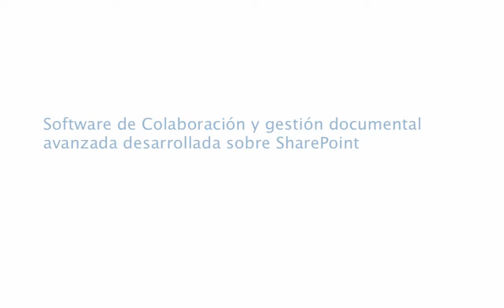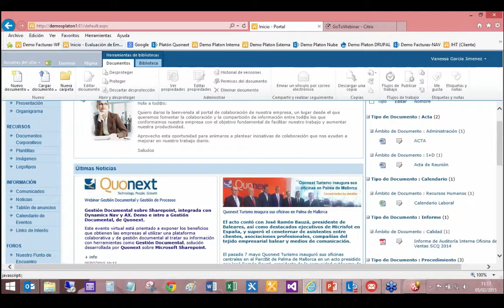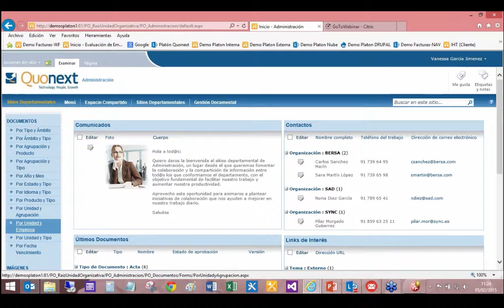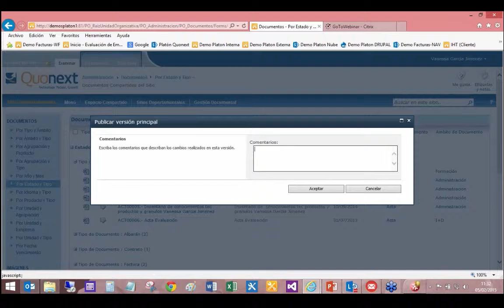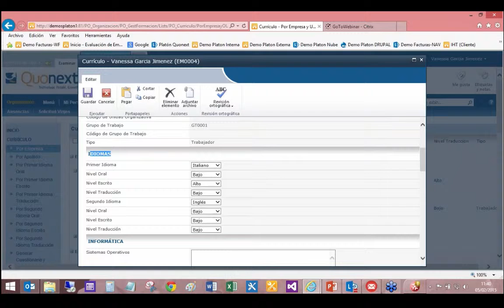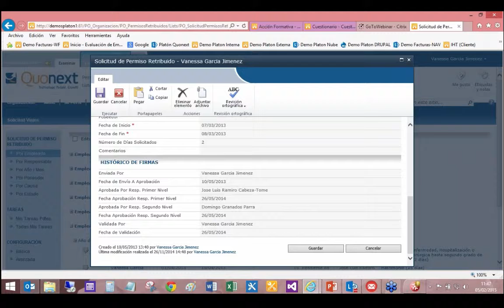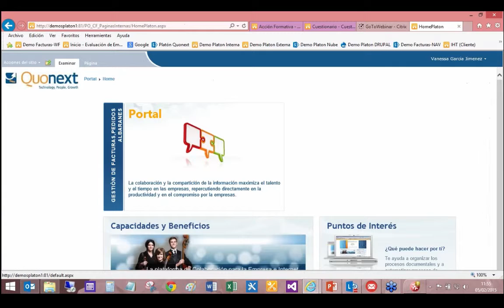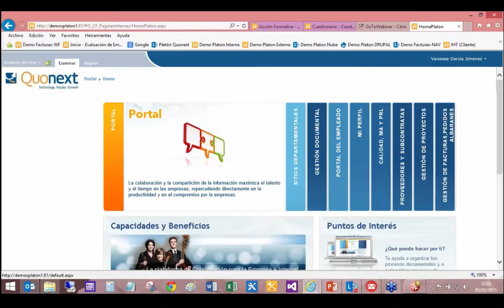Software de Colaboración y gestión documental avanzada, sobre SharePoint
Software de Colaboración y gestión documental avanzada, herramienta desarrollada sobre SharePoint - Quonext